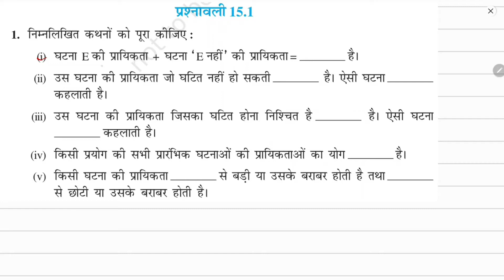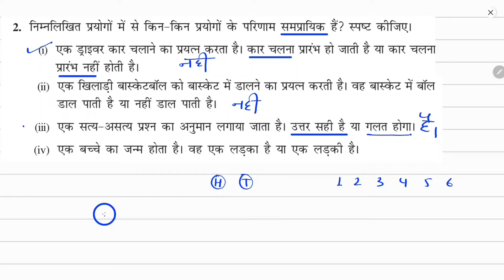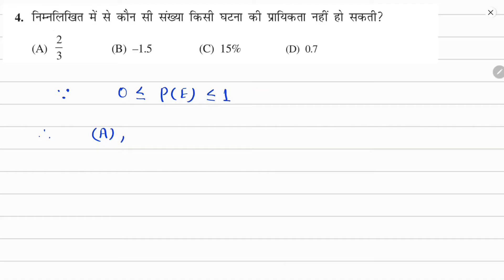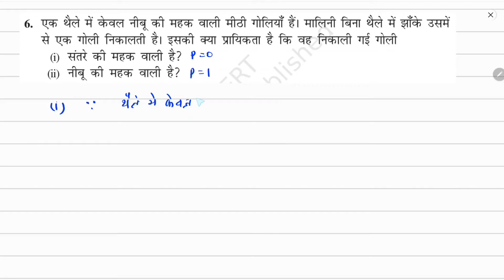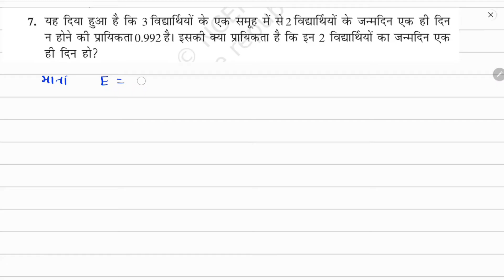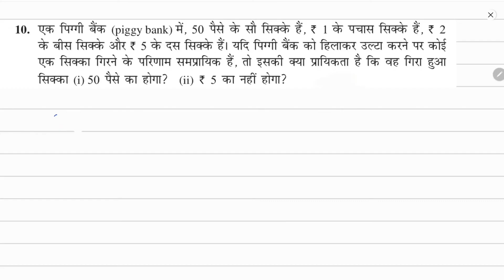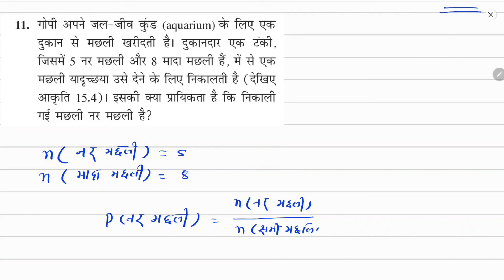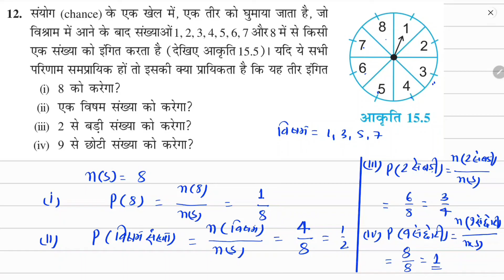गणित कक्षा 10 प्रश्नावली 15.1 प्रश्न 1 - 12 | Maths class 10 exercise 15.1 NCERT solution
प्रायिकता
प्रश्नावली 15.1 भाग 1
प्रश्न 1 - 12

Probability
NCERT solutions

★ गणित कक्षा 10 पाठ 7 निर्देशांक ज्यामिति के सभी वीडियो ( Maths Class 10 Chapter 7 Hindi Medium)

★ गणित कक्षा 10 पाठ 12 वृत्तों से संबंधित क्षेत्रफल (Maths Hindi Medium Class 10 Chapter 12)